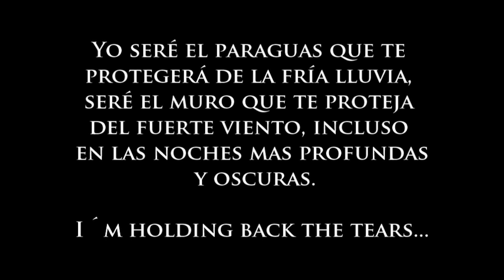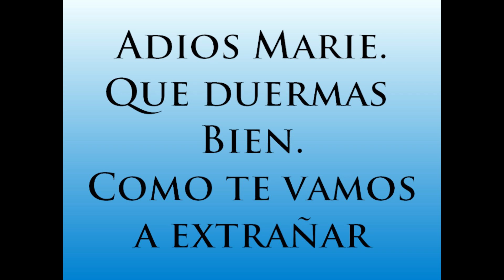Adios Marie. Se Fué al otro lado del Puente del Arco Iris HD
Mirandote a los ojos comprendo todo lo que he perdido con tu marcha.El destino no me premió con el placer de cojerte en mis brazos.Pero si con el de ser parte de los que salvaron a tu familia.

¡¡¡ TODOS TE VAMOS A EXTRAÑAR, PERO CAROLINA  MAS AUN !!!